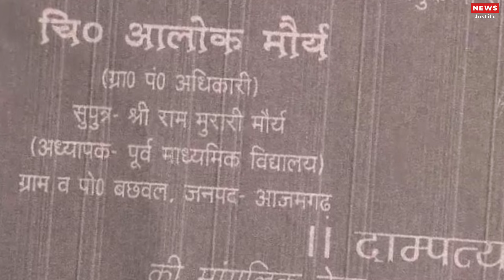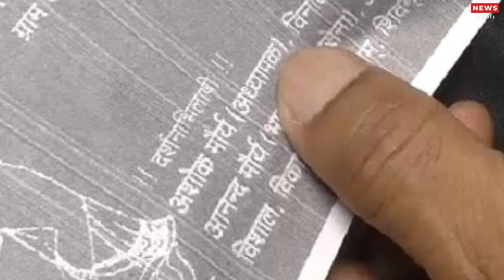SDM ज्योति मौर्य के पिता ने किया बड़ा खुलासा, आलोक के परिवार वाले झूठा अधिकारी बता कर किए थे शादी!